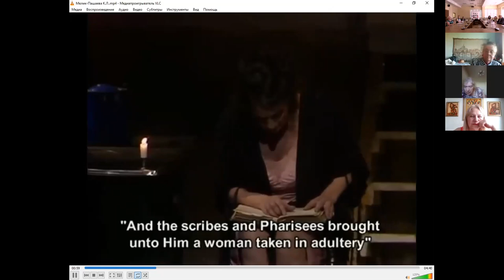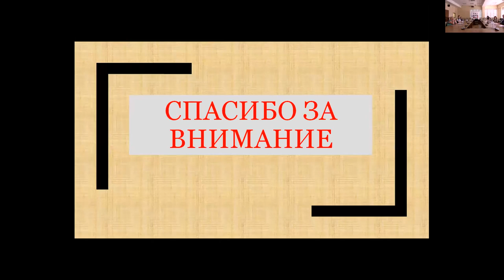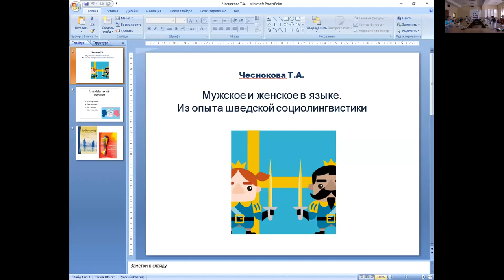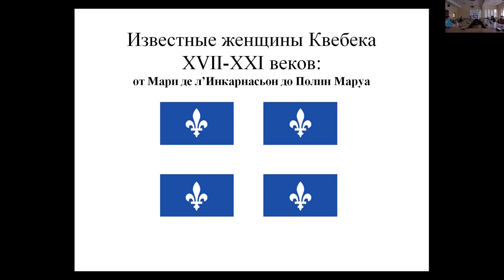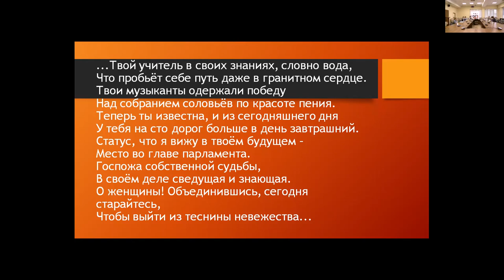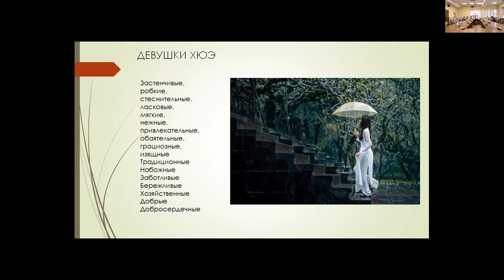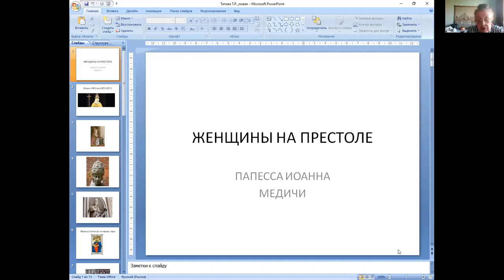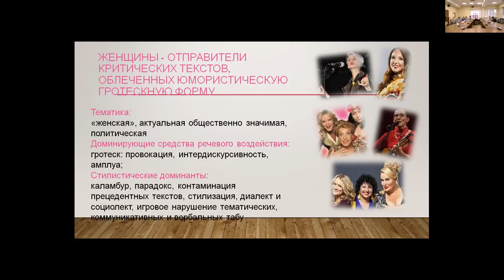Секция 3 «Женщина в социуме» XIX семинара по лингвострановедению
22–23 июня в МГИМО в гибридном формате прошел XIX межвузовский семинар «Лингвострановедение: методы анализа, технологии обучения».

Руководитель секции — профессор кафедры французского языка МГИМО Л.Г.Веденина.